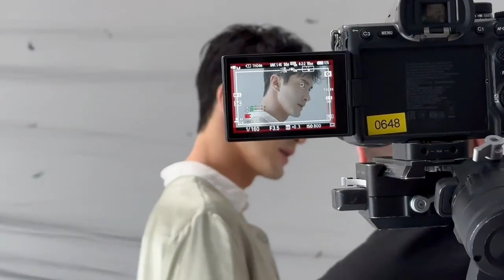Vengo Gao 高伟光 💕 Icon-F Magazine (Behind the Scene)